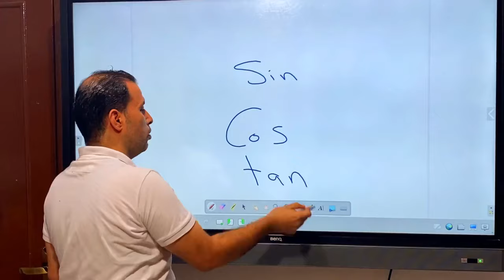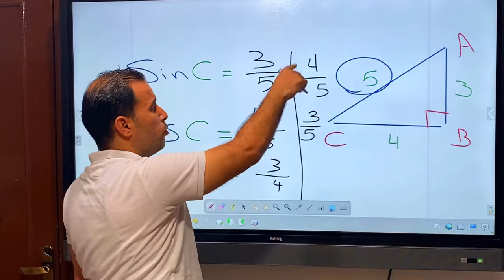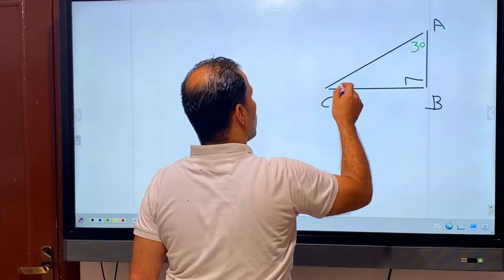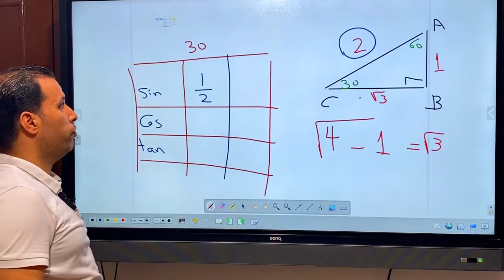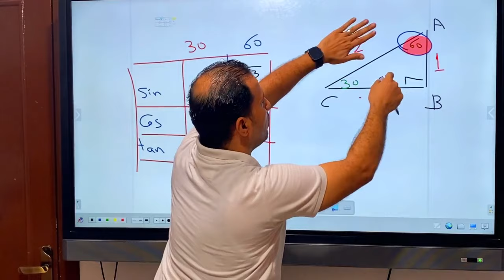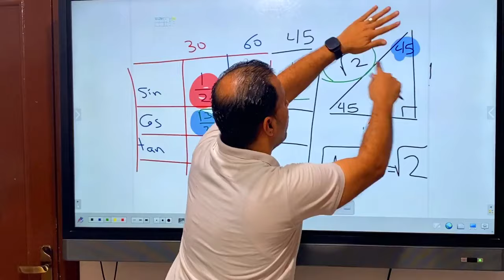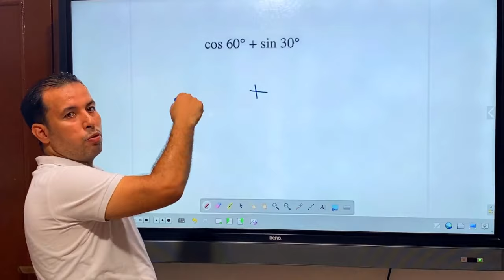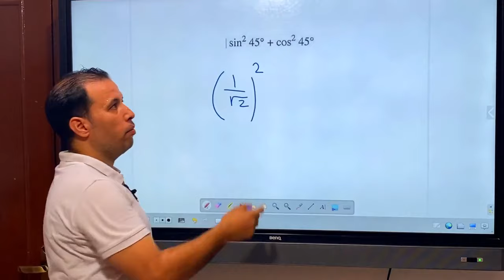الدرس الثاني| جيومتري-تالته اعدادي-الترم الأول⚡the main trigonometrical ratios ofsome Angles⚡2025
شرح جيومتري تالته اعدادي بريب 3 الترم الاول الدرس الثاني الوحدة الرابعة حساب المثلثات لغات 2025 the main trigonometrical ratios of some angles
شرح هندسة لغات تالته اعدادي تجريببي trignomotry  the  main trignometrical ratios of acute angles
هندسة بريب 3 prep3
شرح ماث للصف الثالث الاعدادي الدرس الأول cartesian product الترم الاول 2024
ماث ثالثه اعدادي ترم أول
ماث تالتة اعدادي ترم اول
ماث جريد 9
math prep 3 lesson 1 cartesian product
Cartesian Product
Math prep 3
Prep 3
ماث بريب 3